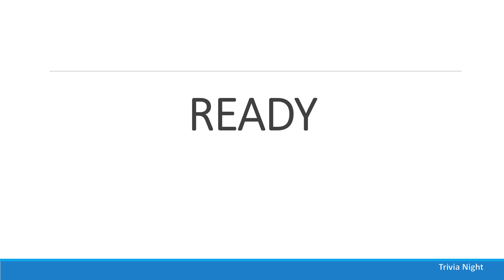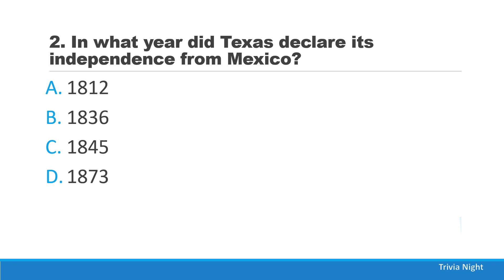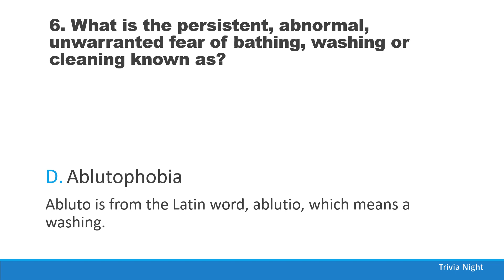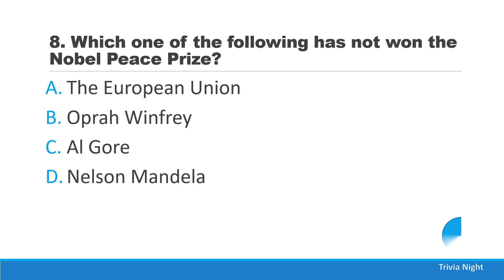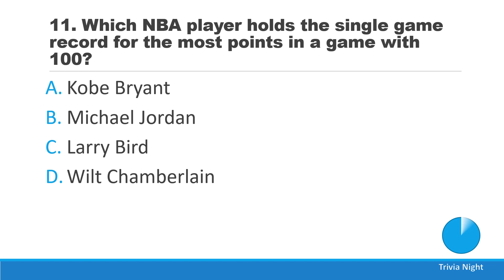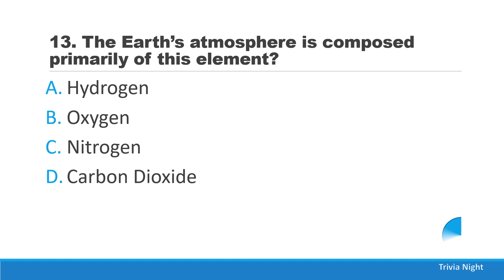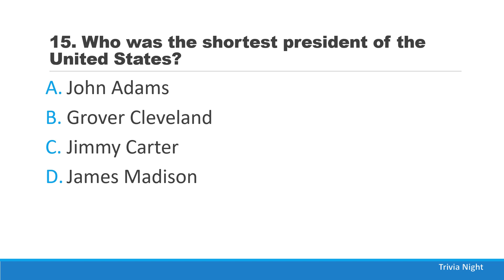15 Trivia Questions- General Knowledge Trivia #1 | Challenging Trivia Quiz From Trivia Night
Welcome to the newest trivia channel on YouTube, Trivia Night. This is Trivia Night's first video in the General Knowledge series. Trivia questions include areas such as sports, history, geography, entertainment, general and much more. The Trivia Night channel is designed to have more challenging trivia questions than other channels.

They are 15 questions with four multiple choice answers. Once you have had time to read the question, you will have 10 seconds to answer the question.

You can create a playlist of trivia questions and make a trivia night with your friends.